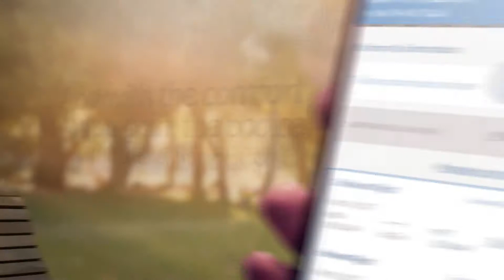New Copa Airlines App - Bookings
With our new App, buy your tickets in a simple and secure way. And with the comfort you gain, the choice is yours.